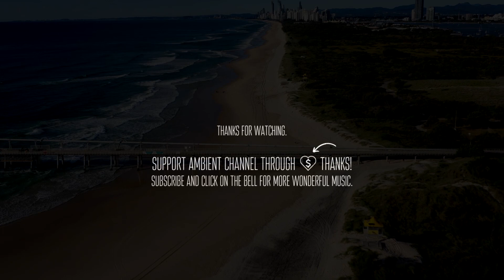AnantaSound - Pacific [relaxing ambient electronic]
AnantaSound - Pacific 🌏

💬 Luck is not chance, it's toil; fortune's expensive smile is earned.
-Emily Dickinson